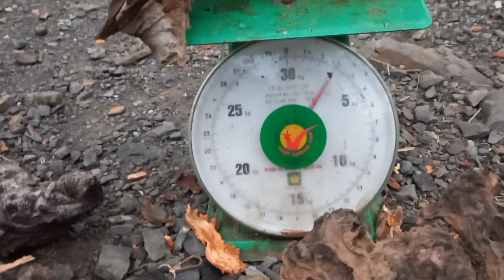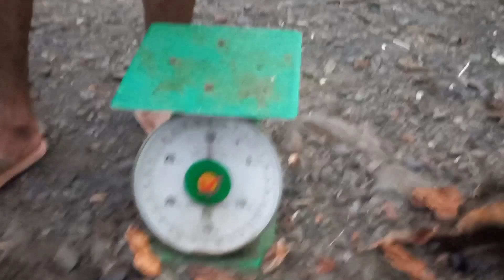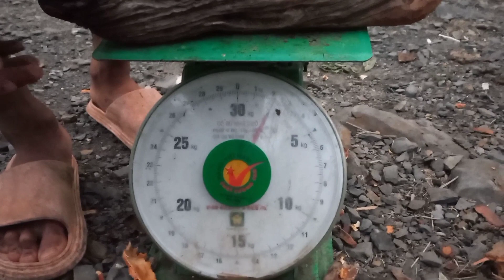cây lua.lan nhạn chúc mọi người xem vui vẽ.ĐT e 0387338255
lan nhạn.lan trường sơn.lan bích ngọc với núi rừng cây cối và cho lua